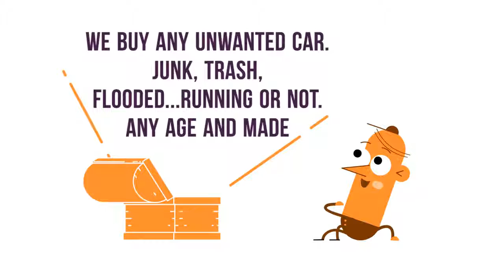Cash for Cars Perth - Get the Best Value for your Vehicle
Cash for Cars Perth is a service from Oriental Car Removal.

We buy all unwanted Cars, Trucks, Vans and 4WD In ANY condition or age

Oriental Car Removal Perth is a licensed Australian Company and has serviced more than 15,000 customers.

We know that sometimes welling your junk car can be hard. But it doesn't have to be.
Your vehicle would be valued at a price that it truly deserves.

Our services are:
Cash for cars Perth
Free car removal Perth
Free Truck, 4wd, Van Removal
Cash for van, truck, 4wd
Auto Wreckers Perth

We are easy to work with!

Visit us:

Oriental Car Removal

14 Jade St Maddington, WA 6109